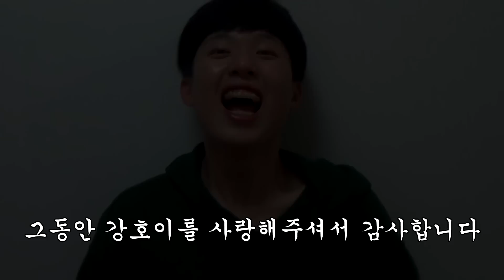운빨로 엽떡 오래 버티기!? 누가 행운의 달인 럭키 가이인가!! [파뿌리 달인]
※따라하면 큰일나요